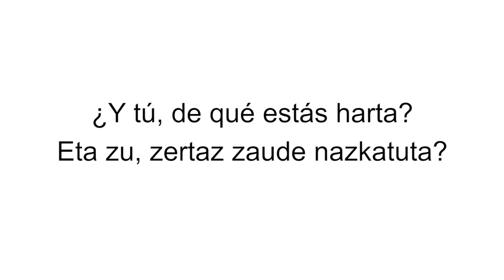Hartas de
Premio cortometraje de entidades sociales.
Autoras: Grupo de Mujeres del Programa de Empoderamiento y activación para el empleo de COCEMFE Navarra, Federación de asociaciones de Personas con Discapacidad Física y Orgánica de Navarra.
Spot promocional de la Campaña Hartasde de la Red Navarra de la Discapacidad por la Igualdad. ¿Y tú, de qué estás harta?
Berdintasunaren aldeko Nafarroako Desgaitasun Sarearen Hartasde kanpainaren sustapena egiteko iragarkia. Eta zu zertaz zaude nazkatuta?